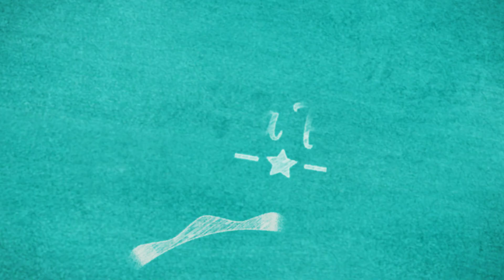Cocina Fina: Flan de auyama y coco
Mantente atenta a nuestras cápsulas Cocina Fina, porque con Victorina se nota cuando está bueno.